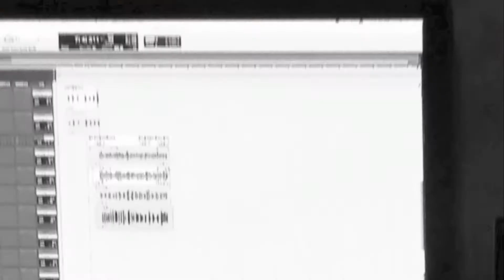Penthouse Johnny x Van Leeuwen - Focused (Official Unofficial Video)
Penthouse Johnny x Van Leeuwen
"Focused"
In studio performance and daily life clips

88Keyz dropping February 2014